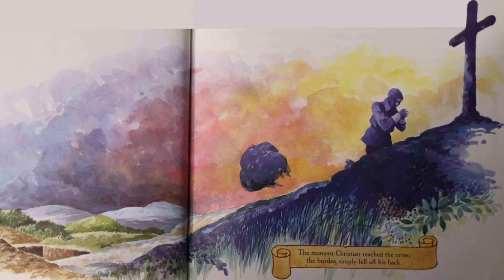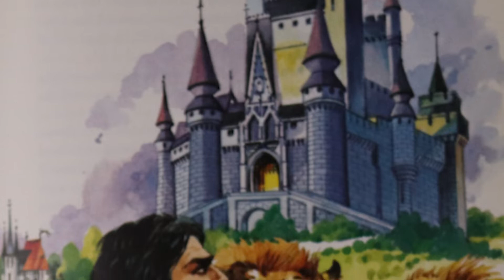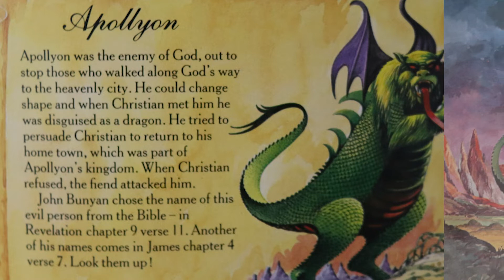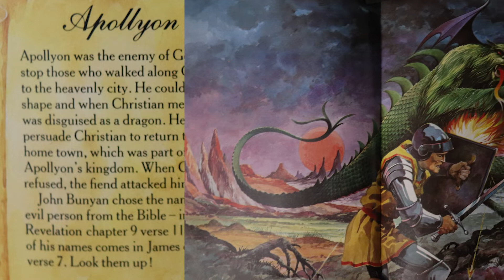Pilgrim's Progress (Ch. 4)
Chapter 4 of "The Family Pilgrim's Progress"